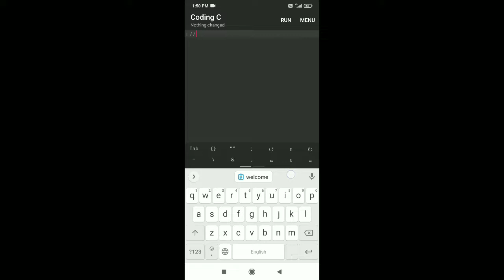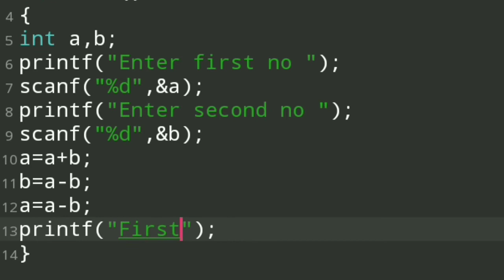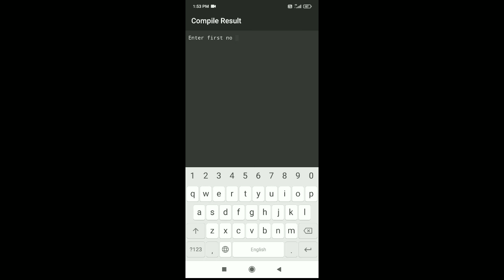Swaping of two variables without using third variable ✓ C language program ✓ doubt clear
Thanks to watch my video. On this channel usually I upload videos related to simple programs of C++ language and many other languages. These all videos are for you and you can comment on which topic you want next video.

c language code with harry,
c language tutorial for beginners in telugu,
High level program,
c programming,
c programming for beginners in telugu,
c cpp tutorial,
c cpp,
c cpp,
c cpp interview questions answers,
c cpp interview questions,
c cpp mcq,
c c++ toolset,
c_cpp_properties.json includepath,
c_cpp.updatechannel insiders,
c vs cpp,
c in mobile,
c programming in mobile,
c coding in mobile,
turbo c in mobile,
c compiler in mobile,
c programming in mobile tamil,
c graphics in mobile,
sc mobile app,
c programming run in mobile,
language c programming,
c language programming for beginners,
c language programming in telugu,
c language programs examples with output,
c language programming in english,
c language programming in tamil,
c language program explain in telugu,
c language programming basic,
c language program for addition of two numbers,
c language programming in mobile,
C and cpp both programs,
Very short program,